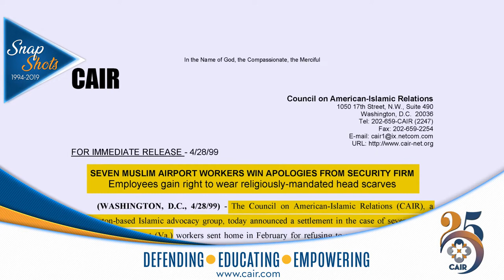CAIRSnapshots: In 1999, CAIR Declares 'Muslim Voter Registration Month,' Wins Workers' Rights Cases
(WASHINGTON, D.C., 8/28/19) – The Council on American-Islamic Relations (CAIR) today released the latest “CAIR Snapshots” video highlighting a quarter century of “defending, educating and empowering the American Muslim community.”

Today’s snapshot features how in 1999, CAIR declared “Muslim Voter Registration and Education Month” and won workers' religious rights cases at Dulles International Airport in Virginia and at a Solectron Corporation plant in Georgia.

CAIRSnapshots Video: In 1999, CAIR Declares 'Muslim Voter Registration and Education Month,' Wins Workers' Religious Rights Cases at Dulles International Airport in Virginia and at Solectron Corporation Plant in Georgia
BACKGROUNDER: Dispute Settled Between Solectron Corporation and 30 of its Muslim Employees
Seven Muslim Airport Workers Win Apologies From Security Firm

The CAIRSnapshots campaign is just one of many activities and initiatives leading up to CAIR’s 25th anniversary gala in Washington, D.C., on November 9.

CAIR’s mission is to protect civil rights, enhance understanding of Islam, promote justice, and empower American Muslims.

La misión de CAIR es proteger las libertades civiles, mejorar la comprensión del Islam, promover la justicia, y empoderar a los musulmanes en los Estados Unidos.

END